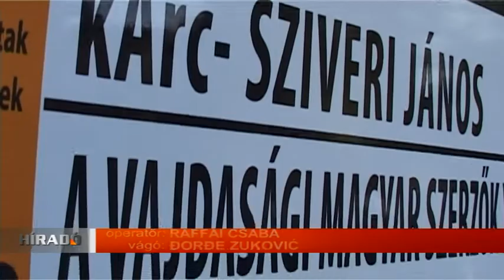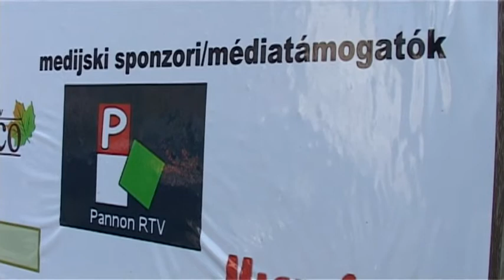2013 10 24 Háromnapos programsorozattal ünneplik a délvidéki magyar színjátszás napját